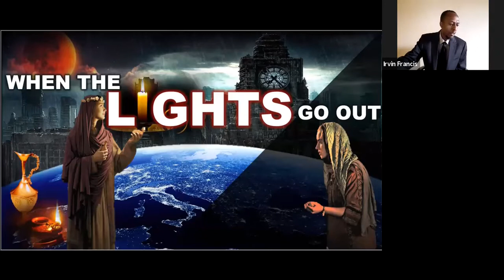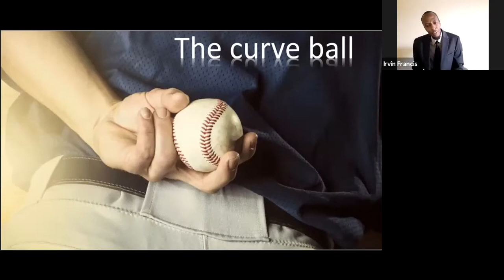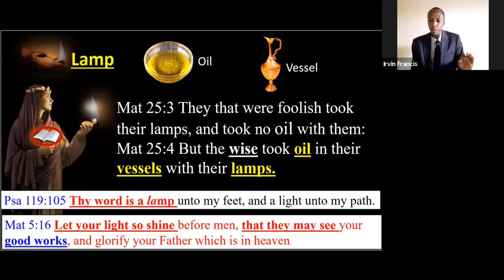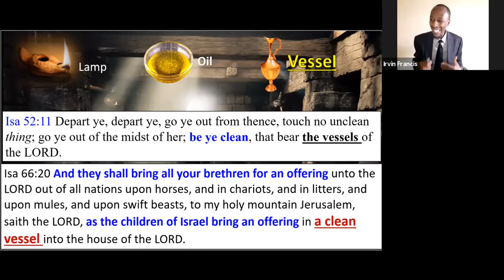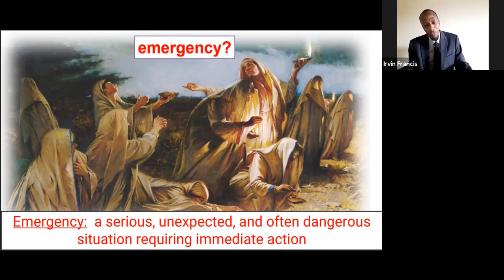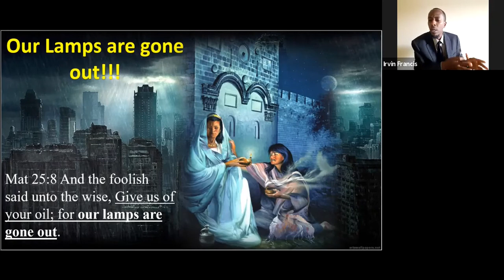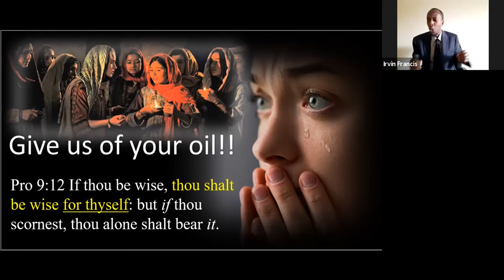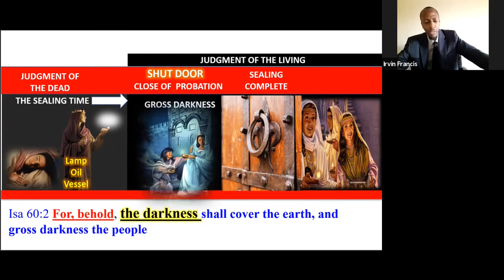When the lights go out